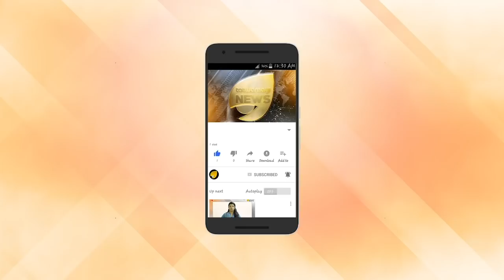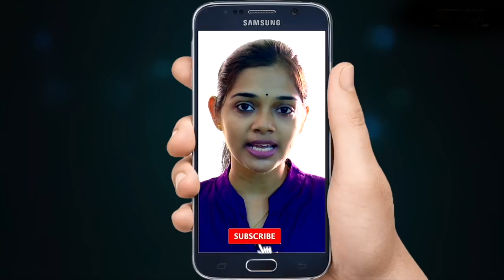യോഹന്നാൻ ടീമിന്റെ ഒളിസേവനം. രഹസ്യ ഫോൺ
യോഹന്നാൻ ടീമിന്റെ ഒളിസേവനം. രഹസ്യ ഫോൺ. പരസ്യ വെല്ലുവിളി. തത്വമയിയിലേക്ക് വന്ന ഫോൺ രഹസ്യം